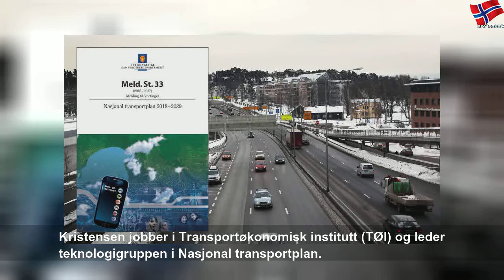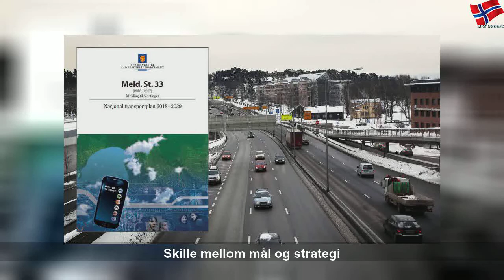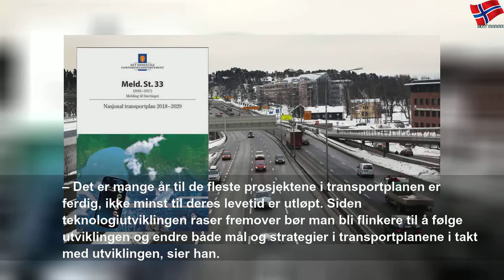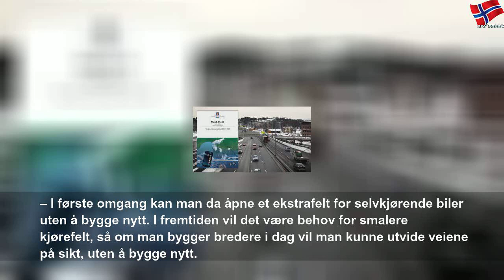Norsk transportplanlegging slaktes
torsdag 27. februar 2020
Norsk transportplanlegging slaktes | Yellow State